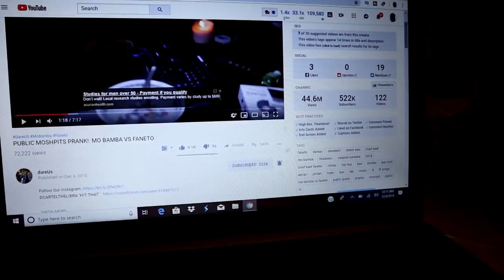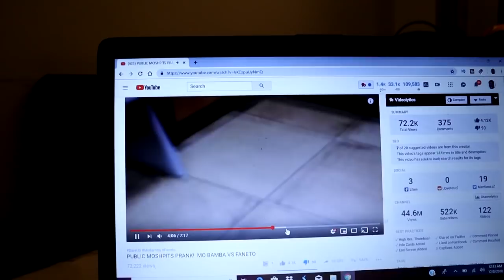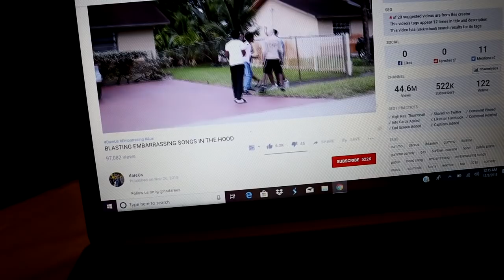Dear dareUs....stop copying me!!!